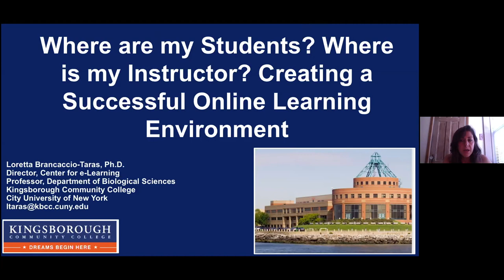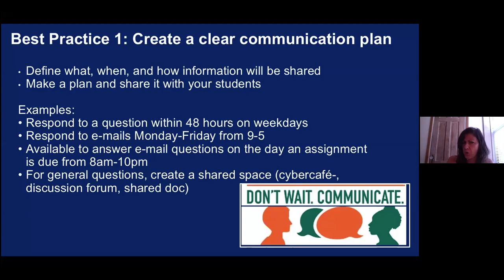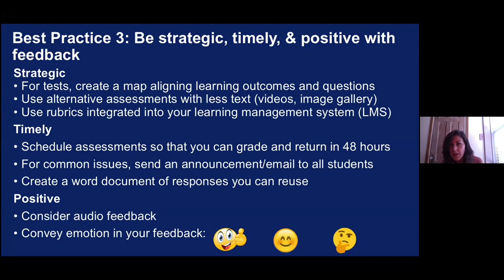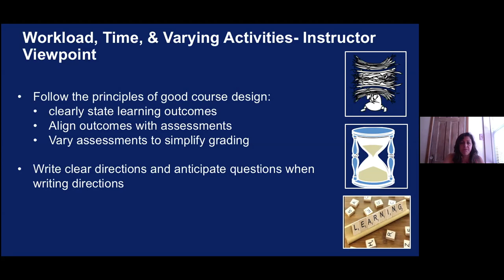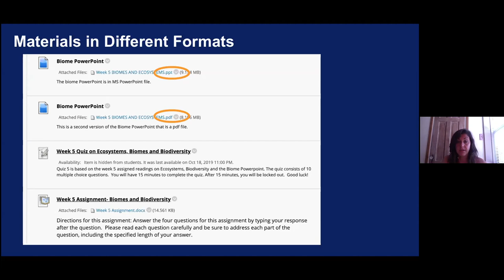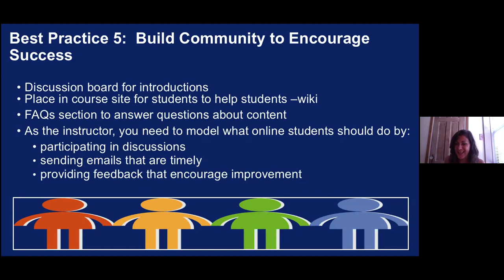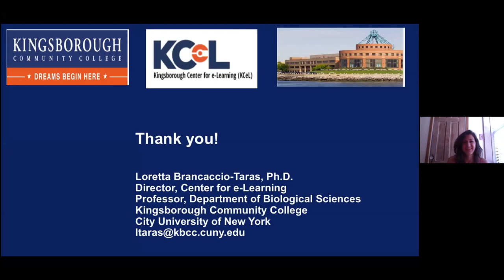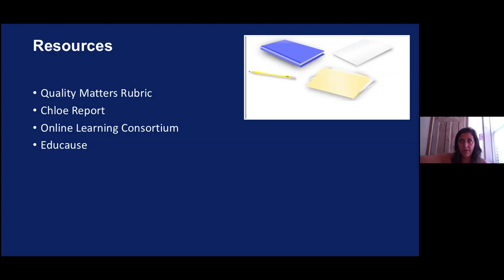Creating a Successful Online Learning Environment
Loretta Brancaccio-Taras, Ph.D., discusses creating a successful online learning environment for undergraduate biology students in this 2020 ASMCUE plenary session.

to present and/or attend this year's ASM Conference for Undergraduate Educators (ASMCUE).